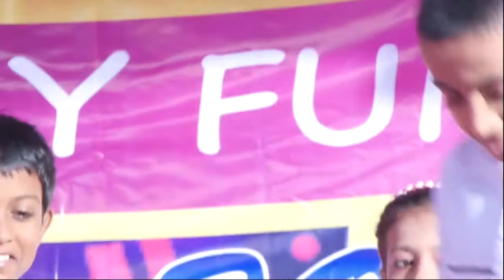MAI HOON NA SONG @ RUBY ENGLISH HIGH SCHOOL & JUNIOR COLLEGE ANNUAL FUNCTION 2019 20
RUBY ENGLISH HIGH SCHOOL & JUNIOR COLLEGE ANNUAL FUNCTION 2019 20